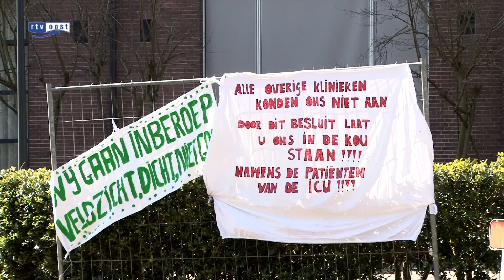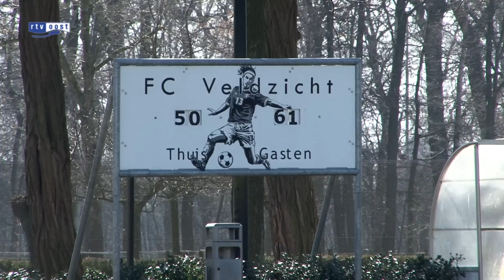Zelfs TBS'ers tegen sluiting van hún Veldzicht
Met posters en spandoeken protesteren zelfs de gedetineerden in TBS kliniek Veldzicht tegen de sluiting van hun "dorp." De plannen om de TBS kliniek in Balkbrug te sluiten zorgen voor veel onrust onder de gevangenen. Achter de ramen van hun kamers zijn posters te zien waar op staat: "Ik blijf zitten" en "Ik wil hier blijven." De patiënten zien het niet zitten om overgeplaatst te worden naar een andere TBS-kliniek. Volgens één van hen is de behandelwijze in Balkbrug veel effectiever dan die in andere inrichtingen. "Hier heb je nog uitzicht op een leven buiten de muren." De kliniek in Balkbrug is ruimer opgezet dan veel andere inrichtingen. Gevangenen kunnen in Balkbrug binnen de muren van de gevangenis al relatief snel veel vrijheden verwerven door verantwoordelijkheid te tonen. Ook worden gevangenen na hun vrijlating niet aan hun lot over gelaten. Ze worden nog jarenlang intensief begeleid door medewerkers van de kliniek.